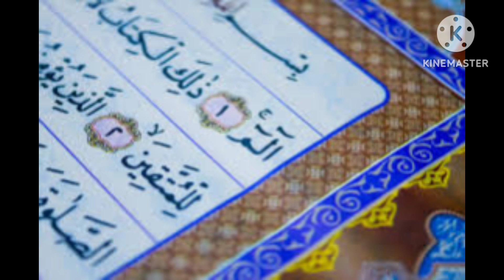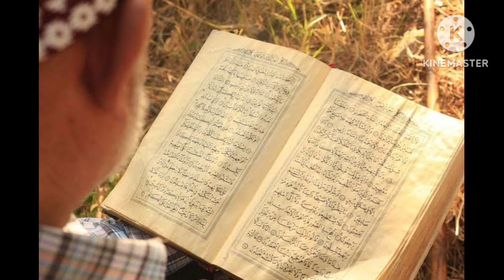Surah Yaseen ka Wazifa for Hajat ||Surah Yaseen ki Fazilat || Islamic Shani Guidelines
Surah Yaseen ka Wazifa for Hajat ||Surah Yaseen ki Fazilat || Islamic Shani Guidelines#surayasén wazifa Ya seen

surah yaseem ka wazifa